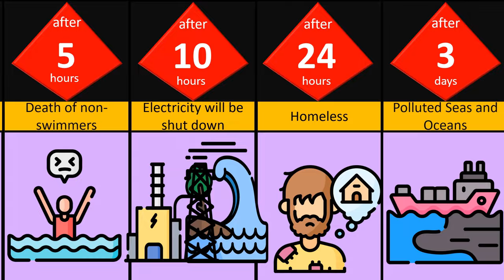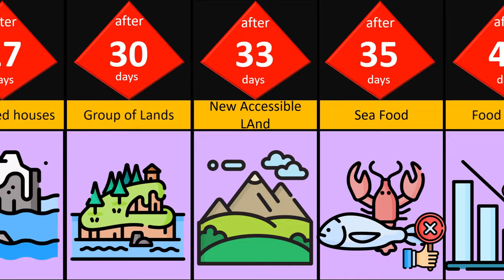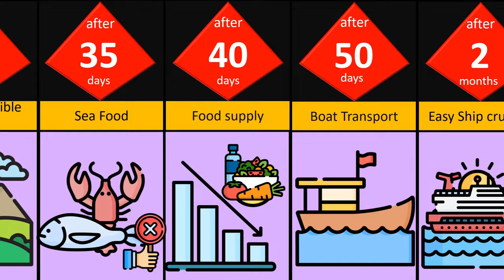Timeline What if all Ice melted. Comparison. What do you think?